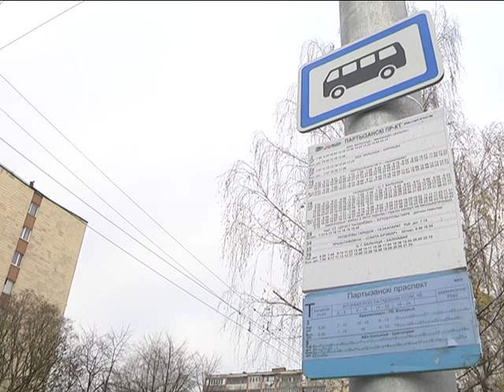2018-11-07 г. Брест. Новый взгляд на Партизанский проспект. Новости на Буг-ТВ.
Излюбленный, а отныне и максимально преображённый уголок старого Востока – Партизанский проспект влился в транспортную инфраструктуру Бреста, как качественный и современный городской объект. Капитальный ремонт дорожного покрытия и благоустройство на участке от начала улицы Московской до Я. Купалы сегодня на заключительной стадии масштабной реновации. Подведение итогов завершения 1-ой очереди строительства  состоялось сегодня утром. По новому проспекту прогулялась наша съёмочная группа, оценила удобство и поинтересовалась у брестчан, насколько результаты соответствуют ожиданиям.